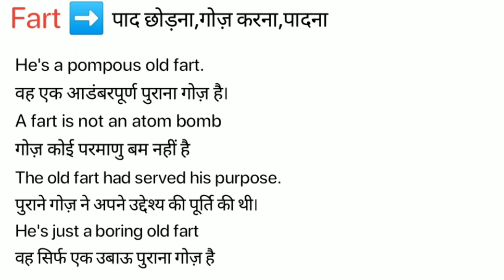Fart Meaning in Hindi / Fart ka kya Matlab Hota hai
Fart meaning in Hindi / Fart ka kya Matlab Hota hai / Spoken English Class / Online English Class/ Fart explained in detail.

इस विडियो में मैं  ,Fart शब्द का इंग्लिश मतलब क्या होता है इसके के बारे पूरी विस्तृत रूप से बताया .

इस वीडियो में आप  ,Fart का हिंदी में मतलब को जानेगे और साथ में ,Fart का pronunciation भी सीखेंगें यानि की आप ,Fart के अर्थ के साथ साथ ये भी सीखेंगें की ,Fart को कैसे बोले या ,Fart को बोलने का सही तरीका क्या है |

If you follow this channel regularly. You can improve your English speaking skill as well as vocabulary. On this channel,( Meaning in Hindi) we provide new English words. Fart our easy spoken English course, you can easily improve your English. We are providing help to English-speaking courses online so Fart you can improve your English at your home and totally free. In this video, Fart our video, you will learn daily use English words which will improve to learn English vocabulary in a simple and easiest way.

If you want to learn English through Hindi language and also want to improve English vocabulary then I think this video will help you a lot. Your work is to exercise with someone on a daily basis. So today's English word is Fart and We will learn Fart Meaning in Hindi.
English speakingSpoken,
English online,
free-spoken,
vocabulary meaning,
Fart Meaning in Hindi.

चलिए लिखित रूप में  ,Fart word को example के साथ सीखते है .
Let’s learn the Hindi Meaning of, Fart in full detail.

,Fart का हिंदी में अर्थ होता है
,Fart को इन उदाहरणों से और अच्छे से समझ सकते हैं